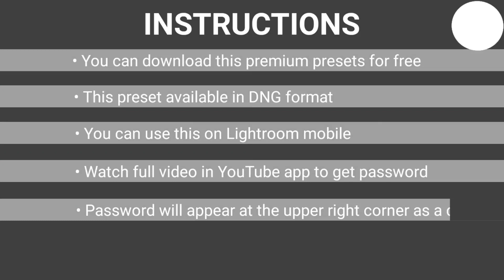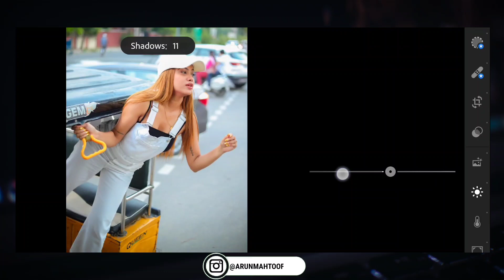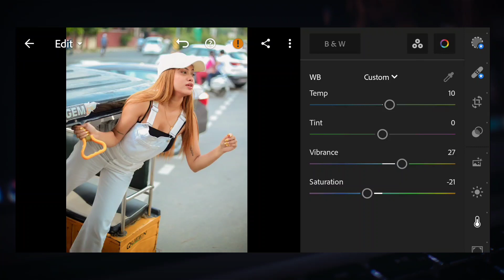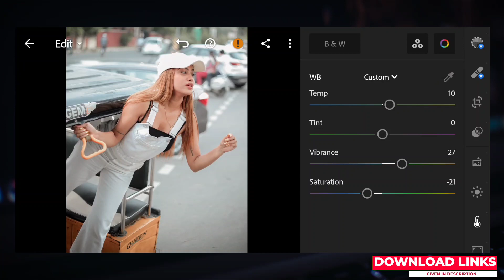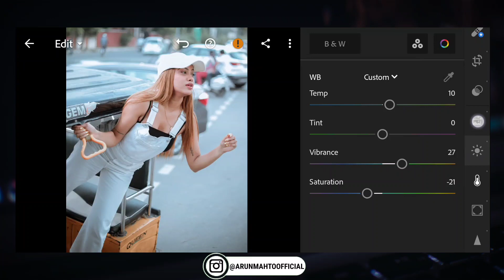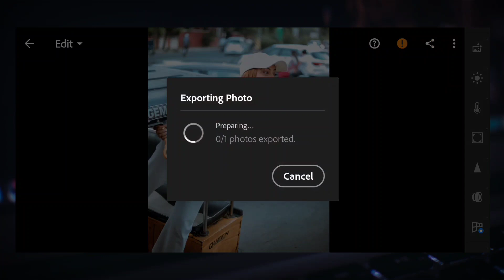lightroom mobile free dng preset download || Blue Matte Tone Preset || Arun Pictures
Video Title :-  lightroom mobile free dng preset download || Blue Matte Tone Preset || Arun Pictures
Ft. @NitaShilimkarOfficial , @jannatzubairrahmani956 @purabibhargava1480 @aryanshiisharma9038

            °°°°°° APPLICATIONS °°°°°°
LIGHTROOM ➡

▣ NOTE
Tag👇

2021 Special Photo Editing
2021 Photo Editing
Free DNG & XMP Download
lightroom Presetsk
lightroom tutorial
lightroom presets
lightroom photo editing
lightroom editing
lightroom presets instagram
Photo Editing
Premium Presets

1.Lighthroom Preset
2.Lighthroom Preset Malayalam
3.Lighthroom Preset By Abhijith Prakashan
4.Wedding Preset
5.wedding Lightroom Preset
6.Kerala Wediing Preset
7.Moody Preset
8.Moody Lightroom Preset
9.gopu rj Lightroom preset
10.lr malayalam
11.lr preset
12.bike preset
13.potrait preset
14.Premium Preset
15.Lighthroom Malayalam
16.Lightroom Editing
17.lightroom editing malayalam
18.lighthroom eding preset
19.lightroom preset
20.Editing
21.snapsead
22.picsart
23.malayalam
24. colour galllary preset
25.lighthroom preset malayalam
26.green preset
27.dh creation preset
29. miniature photo editing
30. photo editing malayalam
31.photoshop preset
32.vn preset
33.vn preset malayalam
34.vn luts
35.adobelighthroom
36.New To You
37.new to you
38.photoediting
39.video editing
40.Adobe Lighthroom
41.onam preset
42.onam speacial preset
43.onam primetone
44.Onam
45.grapher.b
56.onam lighthroom preset
57.onam photo editing
58.onam special photo editing
59.no password Lightroom preset
60.free Lightroom preset